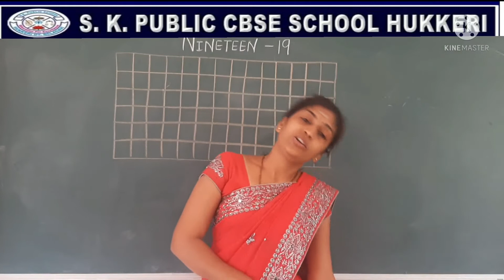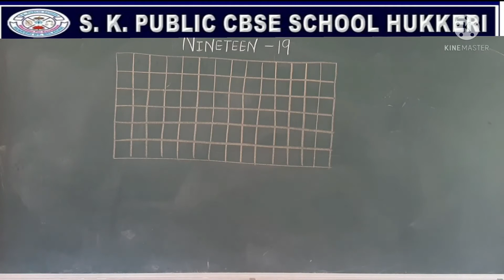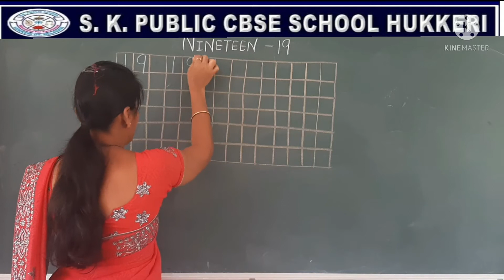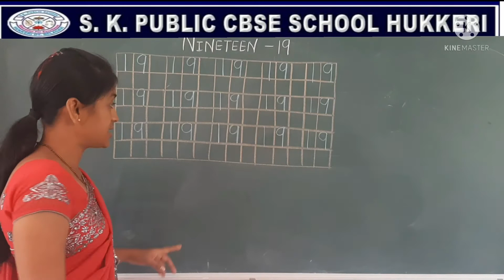CLASS:LKG/ SUBJECT:MATHEMATICS/ PRACTICE OF NUMBER " NINETEEN -19"